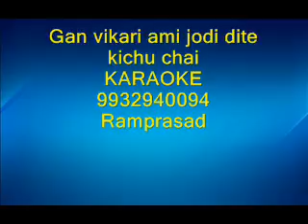Gan vikari ami jodi dite kichu chai Karaoke Anutap 9932940094